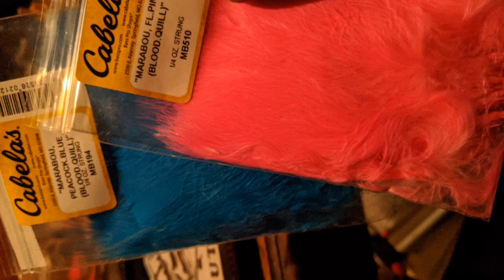Spring Steelhead. March 2020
This is the best quarantine ever barley anyone on the creek . Landed 10 fish lost 2 was a great day. But on a serious note stay safe out there